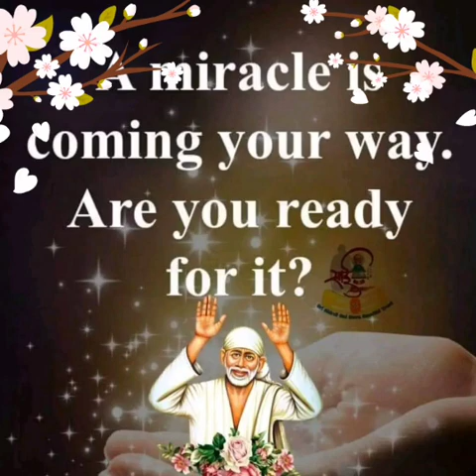Sai Baba advice in Tamil | Sai Baba message in Tamil | Sai Baba blessings daily messages Tamil